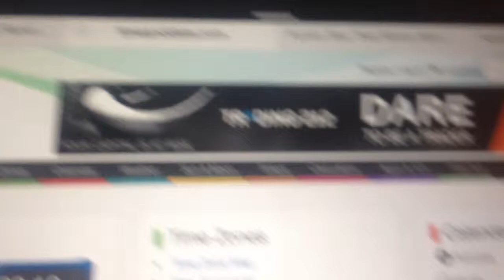Prison Rick draw